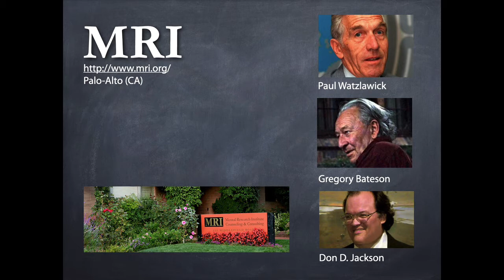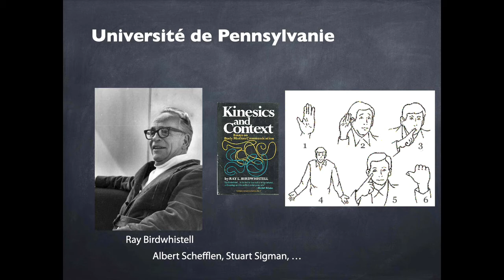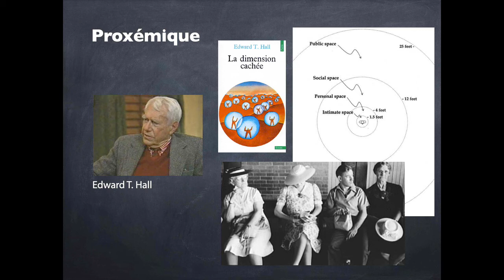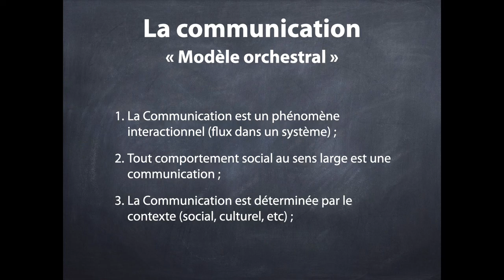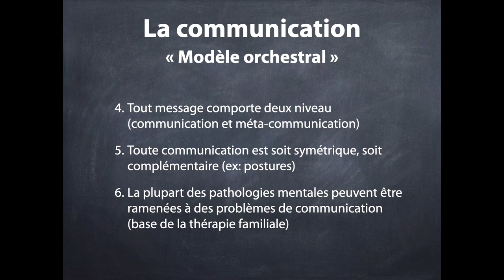Le Collège invisible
Brève introduction aux nouvelles théories de la communication et au Collège invisible (École de Palo-Alto et Université de Pennsylvanie)